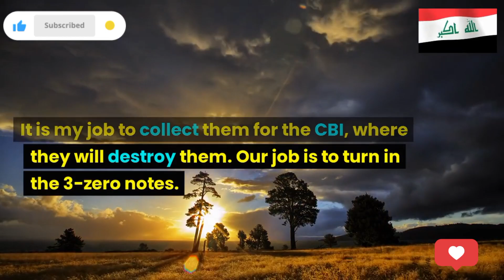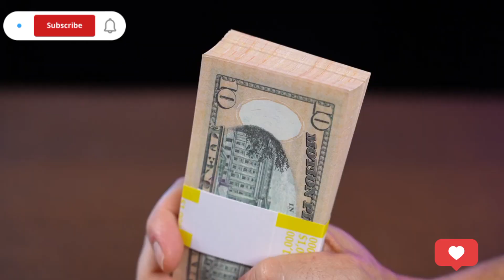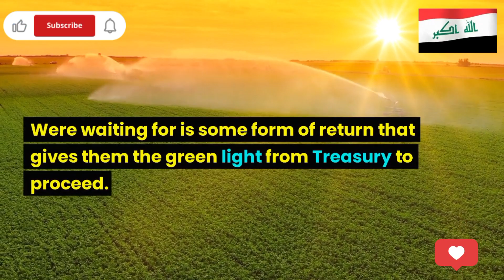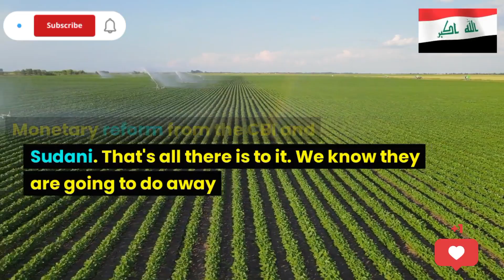Iraqi Dinar RV At .47 CENTS News Update Dinar IQD | Iraqi Dinar 2 New Rate IQD to USD